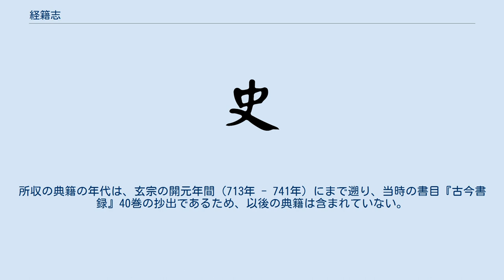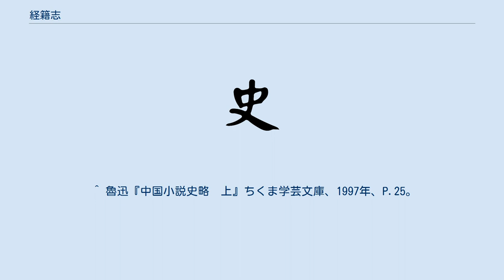経籍志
経籍志（けいせきし）は、中国の紀伝体歴史書における構成要素の一つである「志」の中の篇目名であり、図書目録のことを指して言う。
名称は異なるが、『漢書』に始まる「芸文志」と内容的には一致するものである。
 経籍志は、『旧唐書』などの後代の正史にも見られるが、その筆頭は、唐の魏徴らによる『隋書』である。
『隋書』の「経籍志」は、『漢書』「芸文志」以降、魏晋南北朝時代の各人によって試行錯誤が繰り返されてきた図書分類法の集大成として生まれた四部分類によって編輯されている。
その構成は、 経部 史部 子部 集部 道経 仏経 と、四部の後に道仏二教の経典を付録している。
なお、各部は、さらに門類に細分されている。
各条には、書名、巻数、撰者を記し、兵乱によって亡失したものには、「亡」と注記している。
 上述の如く、唐の滅亡後、五代後晋の時代に勅命によって編纂された『旧唐書』にも、「経籍志」が立てられている。
この志も、 甲部経録 乙部史録 丙部子録 丁部集録 の四部分類を踏襲している。
ただし、『隋書』とは異なり、道仏二教を四部以外に分出してはいない。
また、丙部子録中には類書類が新設されている。
 『旧唐書』が撰せられたのは、10世紀初めだが、「経籍志」に関しては五代の書目ではない。
所収の典籍の年代は、玄宗の開元年間（713年 - 741年）にまで遡り、当時の書目『古今書録』40巻の抄出であるため、以後の典籍は含まれていない。
 ^ 魯迅『中国小説史略　上』ちくま学芸文庫、1997年、P.25。